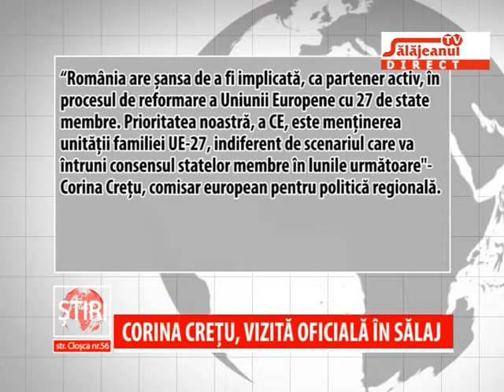CORINA CRETU VIZITA OFICIALA IN SALAJ